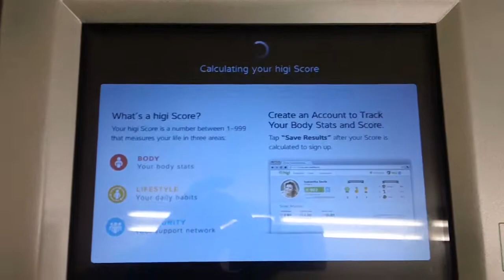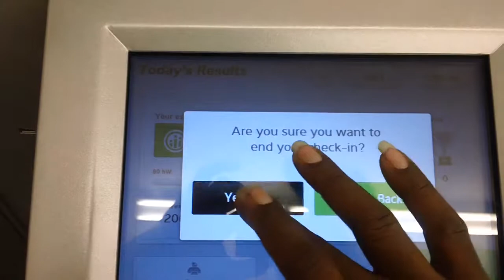80 DAY DISTILLED WATER FAST - DAY 0009 - 07/29/2014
Day 0009 of 80 day distilled water fast. Tuesday July 29, 2014 BP 99/63 pulse 94. wt 206 lbs, height 5'7", BMI 32.33 category: OBESE